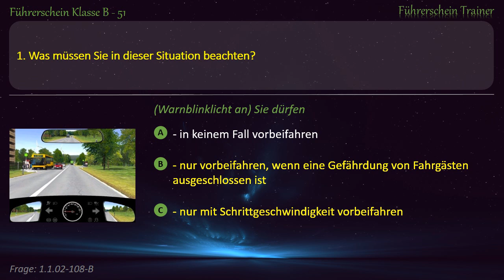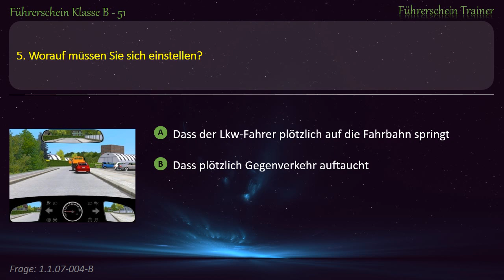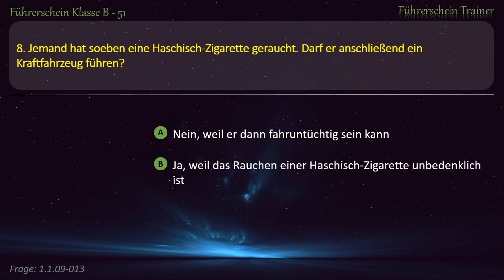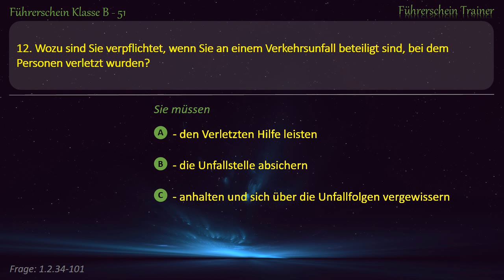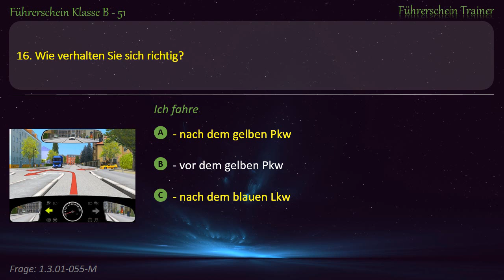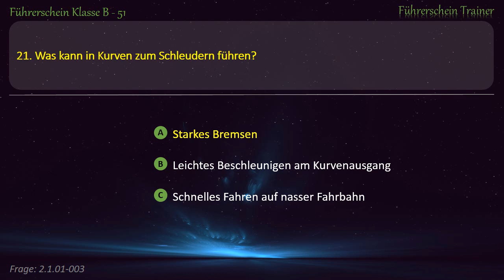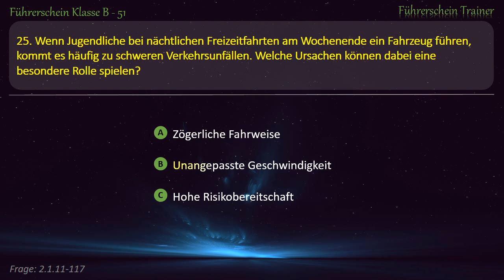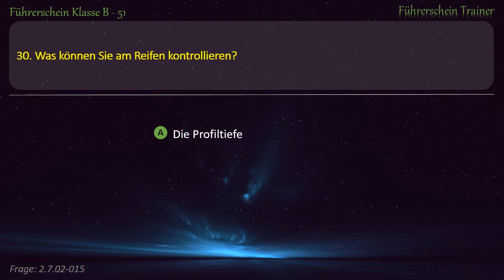Führerschein Klasse B - 51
Von FührerscheinTrainer

Vielen Dank für beobachten das Video 'Führerschein Klasse B - 51' mit Führerschein Trainer Kanal.